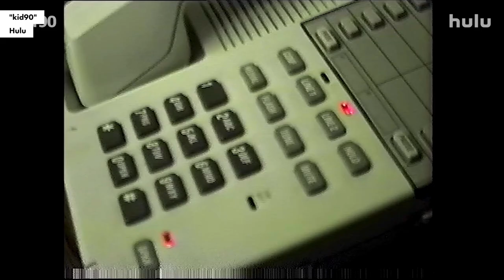House of Pain rapper remembers doomed romance with Soleil Moon Frye | Page Six Celebrity News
House of Pain rapper Danny O’Connor broke up with actress Soleil Moon Frye back in the late ’90s to save her from his vortex of drug addiction.

Comparing himself to a drowning man who pulls down a lifeguard, O’Connor told Page Six he was in the throes of addiction at the time but did the “honorable” thing by splitting with Frye.

“We had a really cool run, but in the end, I was on a downward spiral,” O’Connor said.

He’ll be sober 16 years next month.

Their romance is explored in Frye’s new documentary “Kid 90,” which looks back on growing up in Hollywood in the ’90s and her relationships with O’Connor, Charlie Sheen and friendships with other young stars at the time.

The “Jump Around” performer, now 52, told us he met the “Punky Brewster” star, now 44, through mutual pals and at first they were just friends.